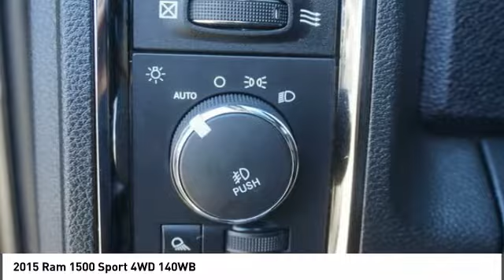2015 Ram 1500 627092A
2015 Ram 1500 Sport 4WD 140WB

Looking for the right vehicle? Today could be your lucky day. this 2015 Ram 1500 could be yours.